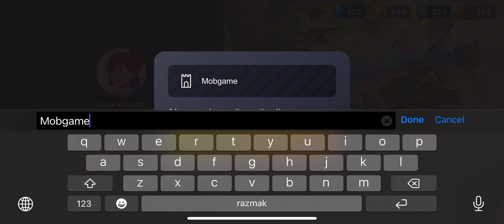Kingdom Rebuild | First gameplay | mobile game